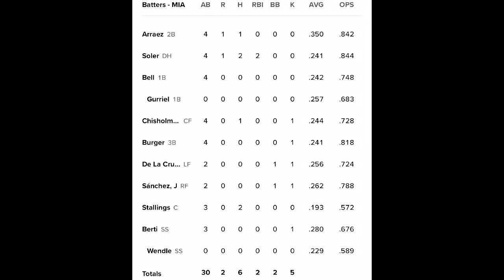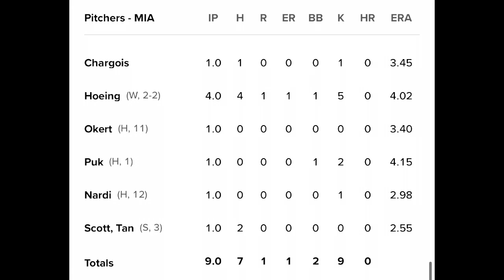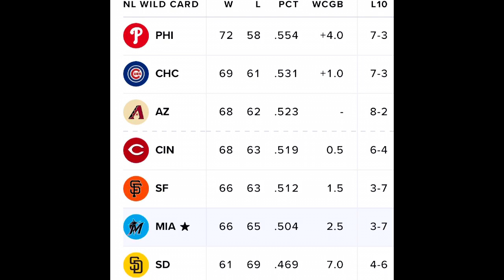JORGE SOLER CONECTA JONRÓN Y ES EL LATINO CON MÁS JONRONES EN GRANDES LIGAS. jorgesoler mlbcuba ⚾️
El cubano Jorge Soler despachó su jonrón número 35 de la temporada para que los Marlins de Miami evitaran la barrida ante los Nacionales de Washington y ganaran 5 carreras a 2 en el último juego de la serie.🇨🇺👍🔥🇨🇺⚾️⚾️🔥🔥

Soler se convirtió en el latino con más jonrones en la temporada y el cuarto pelotero en la historia de los Marlins con 35 jonrones en una contienda.

Míralo todo aqui !!! 🔥🇨🇺🇨🇺⚾️⚾️